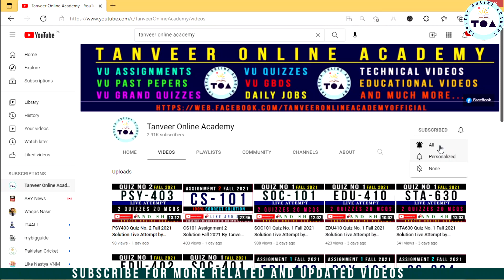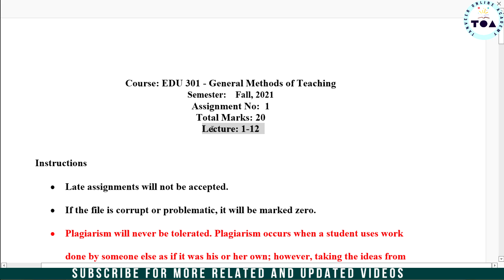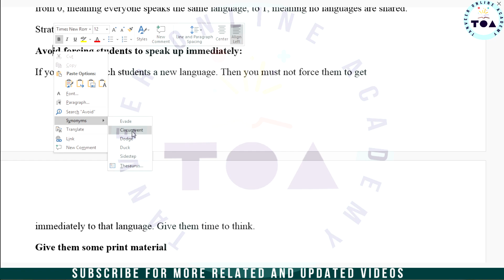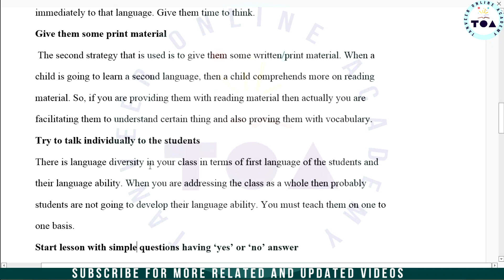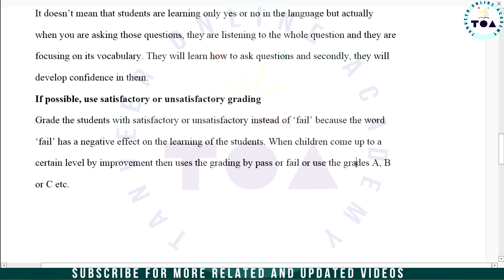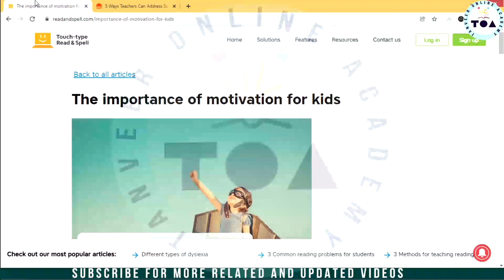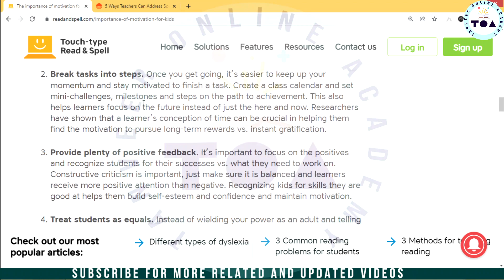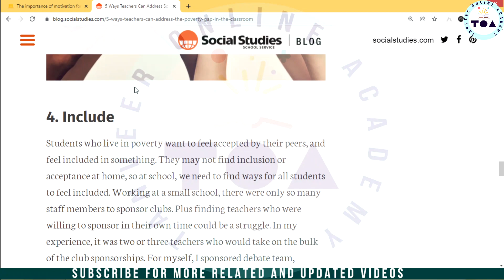EDU301 Assignment 1 Solution Fall 2021 By Tanveer Online Academy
In this video, you are watching EDU301 Assignment 1 Solution Fall 2021 By Tanveer Online Academy || EDU301 Assignment 1 Fall 2021 || VU

Website to download all subjects of B.Ed. Handouts:
Join Us:
WhatsApp Groups:

In these Groups, you will get the Solution of all assignments, GDBs and Quizzes Videos